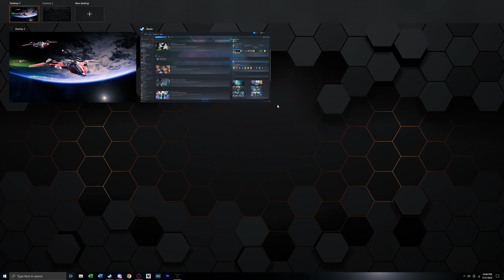Vostok and Rusted Lands August 1